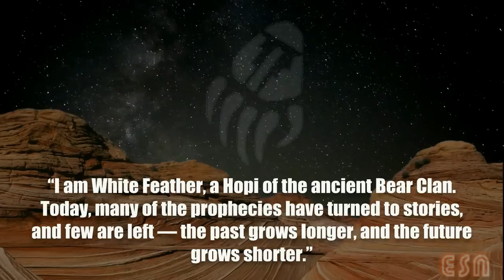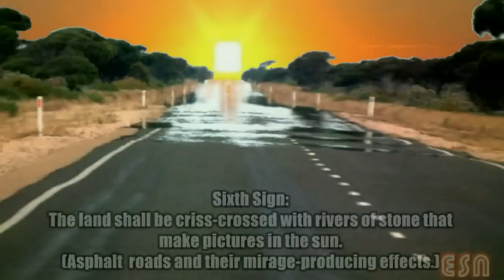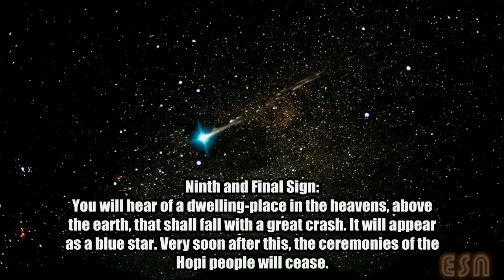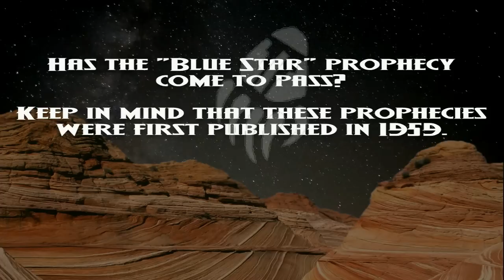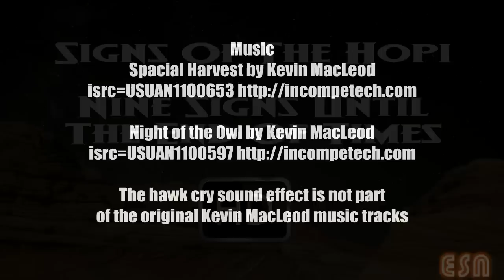Native American Hopi Indians Signs Of The End Times - Blue Star Prophecy Is Now Fact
The nine signs of the Native American Hopi Indians end times prophecies. Eight of these signs have come to pass. Has the ninth and final sign passed? The blue star prophecy? I believe it has.